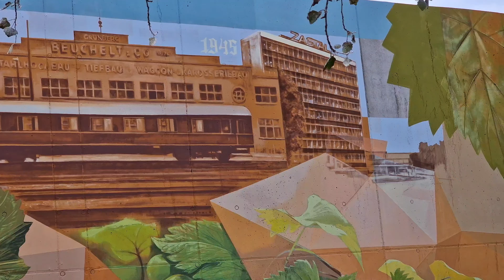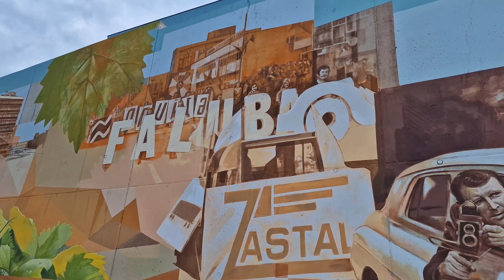Odsłonięcie muralu na areszcie śledczym w Zielonej Górze, Winobranie 2023